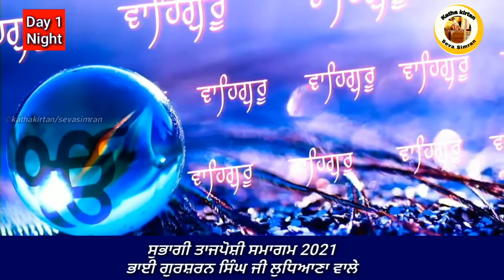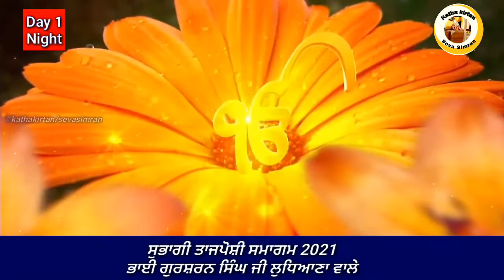Bhai Gursharan Singh(Ludhiana) Day1 Night kirtan🔥Subhagi Tajposhi 2021 Sher-A-Punjab Market,Patiala